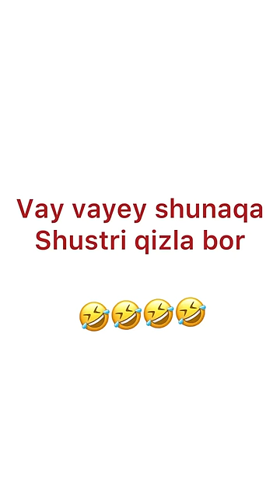Liil Khuramov – Shunaqa shustri qizla bor | Шунака шустри кизла бор